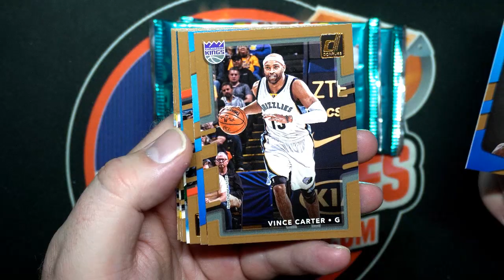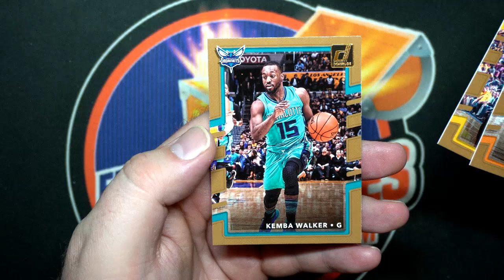20117 18 Panini Donruss Basketball 3 Packs for DK